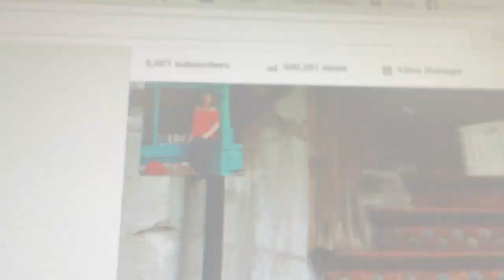Preparing for Surgery | VLOG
3. Comment "Enter me" and your fav thing to do during the fall season.
4. Winner will be chosen and directly messaged on October 8, 2017.

The last day to purchase a shirt is October 11, 2017. Purchasing a shirt directly goes toward helping me and my husband's infertility battle.

A little bit about our TTC story
Married since 3/7/15
TTC since 12/15
Clomid round #1 success! BFP 7/9/16
Miscarriage #1 7/18/16
Clomid round #2 Fail
Clomid round #3 Fail
Clomid round #4 Fail
Femara round #1 Fail
Femara round #2 SUCCESS! BFP 2/1/17
Missed Miscarriage 3/21/17
D&C 3/24/17
Consult with a Reproductive Endocrinologist 8/3/17
Diagnosed with PCOS & Ashermans Syndrome